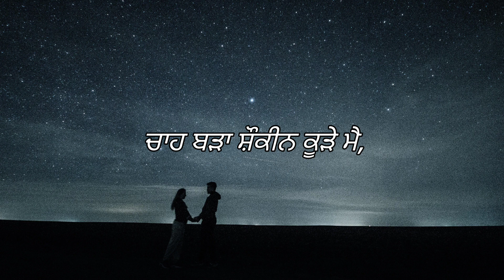ludhanavi | punjabi poetry status |shero shayari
Punjabi poetry
punjabi shayari

thoughts
Emotional shayari
emotional sad shayari
true words status
true words
true words 100
motivational status
SUCCesS status
motivation status
motivational video status
status
true line status
Sad statuS
life statusS
love status
whatsapp status
status video
whatsapp status
motivational whatsapp statusS
life statuUs
sad status,
shayari status
sigma rule

Actor Surinder highly popular poets and actor, who recite their humorous poetry.
Thanks 👍

Written & Narrated by : Sukhwinder deol /Actor Surinder

true word 100

Thankyou 🙏
Actor Surinder